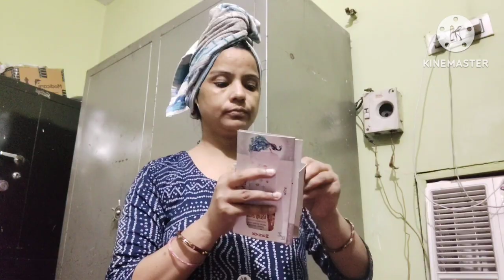🙆एक हाउसवाइफ का 🏠सुबह से लेकर शाम तक 🌚शाम से लेकर रात 🌠तक औरअगली सुबह🌄 तक ढेरो काम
एक हाउसवाइफ का सुबह से लेकर शाम तक 🌚lशाम से लेकर रात तक औरअगली सुबह🌄तक ढेरो काम
Indian daily work vlog
being housewife
indianhousewifeblog
my sister's house tour
raininig routine